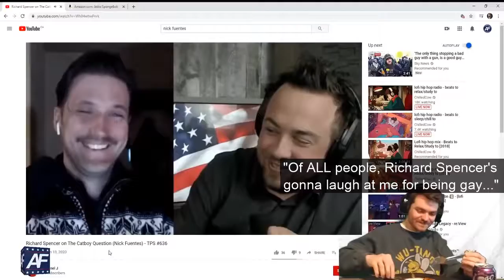Nick Fuentes Confirms Being Gay